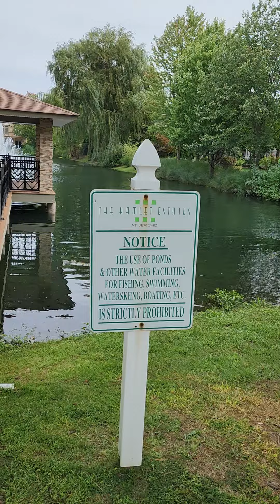The Hamlet States Jericho NY